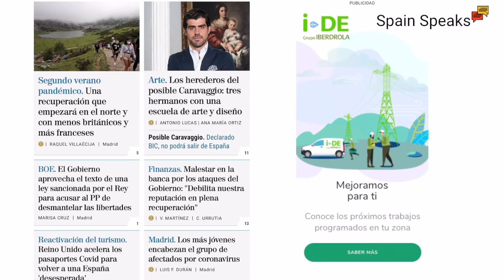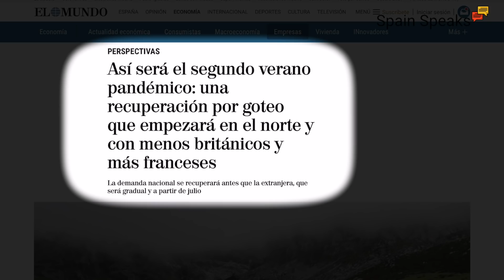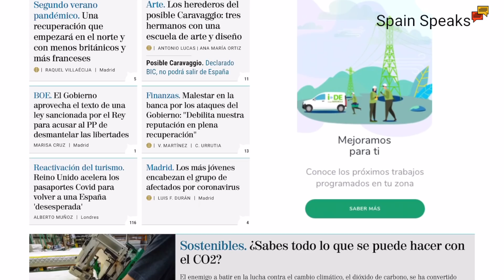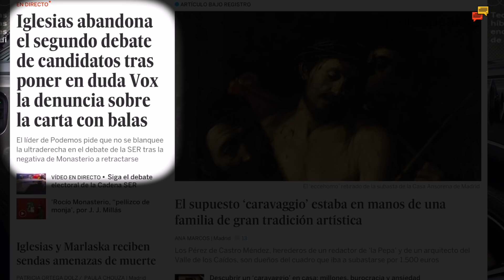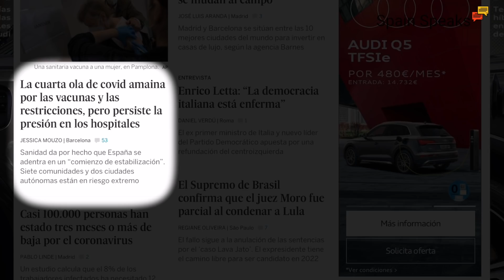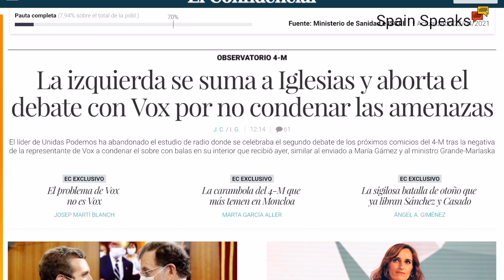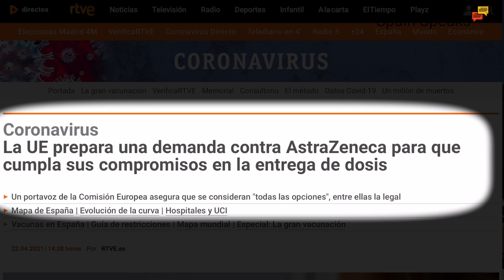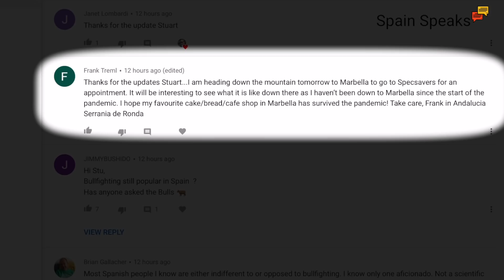Spain update day 405 - Now that's serious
Spain update and the Madrid election campaign has taken a new twist with some key figures receiving death threats